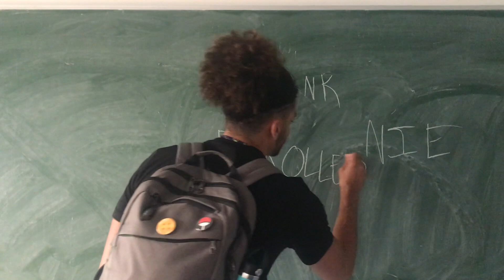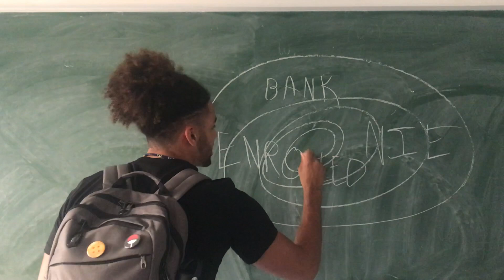Welcome to Laurence WorldLee - Living WorldLee Ep. 1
The time has come! The first video of many for my new channel. This is just to give you a little taste and introduction to myself and the channel. Tell me how you like it FamiLee!